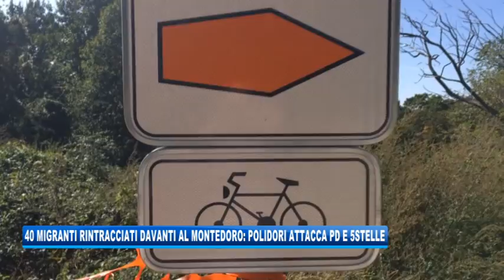25/09/2019 - 40 MIGRANTI RINTRACCIATI DAVANTI AL MONTEDORO: POLIDORI ATTACCA PD E 5STELLE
IL NOTIZIARIO (mercoledì 25 settembre 2019) - Un video pubblicato su facebook dal vicesindaco di Trieste Paolo Polidori mostra il rintraccio da parte della Polizia di una quarantina di migranti davanti al centro commerciale Montedoro a Muggia. Polidori sempre via social attacca PD e 5Stelle.